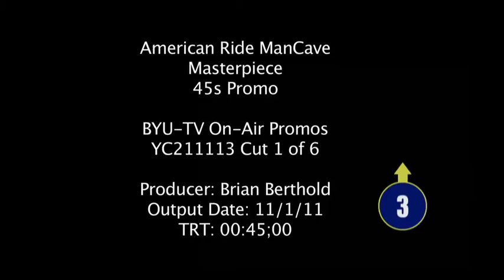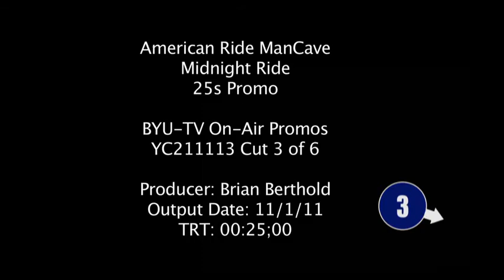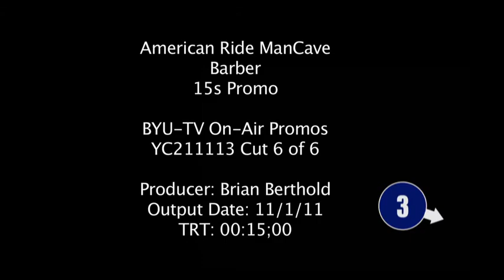American Ride Campaign